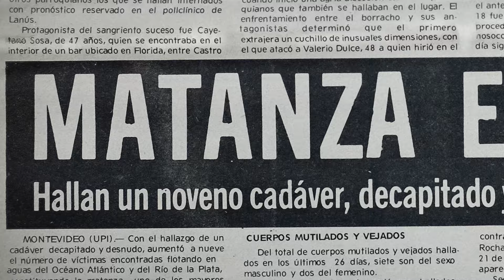TRASLADOS de Nicolás Gil Lavedra - Teaser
TRASLADOS llega este jueves a los cines de Buenos Aires

Cine Arte Cacodelphia (Av. Pres. Roque Sáenz Peña 1150)
5 a las 17 hs.
Del 6 al 11 a las 17 y 21 hs.

Cinépolis Recoleta (Vicente López 2050)
5 a las 13.15 hs.
9 y 10 a las 19.30 hs.